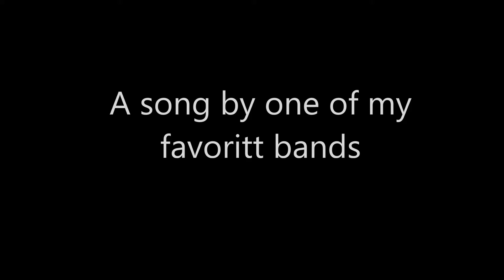Sharp Dressed Man ZZ top - Cover by The "Almost Done" Project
I just had to cover this one, a cool song with party attitude that I have drunk a lot of beer to. Keep on rockin'!